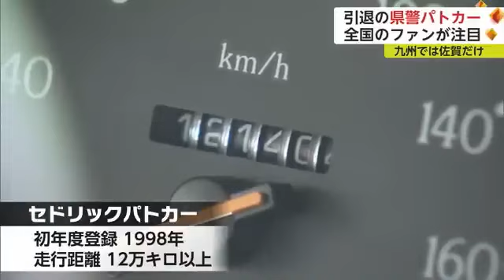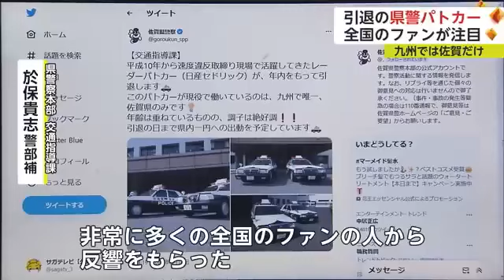報道 佐賀県警パトカー引退で全国からファンが撮影に セドリック